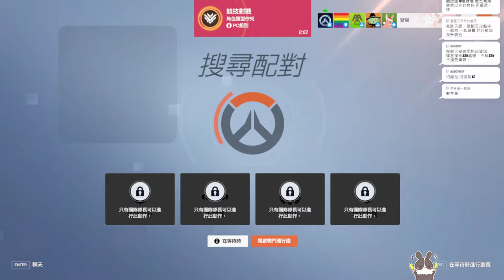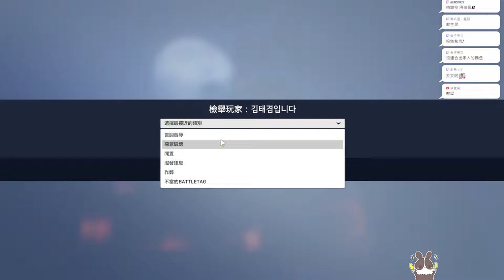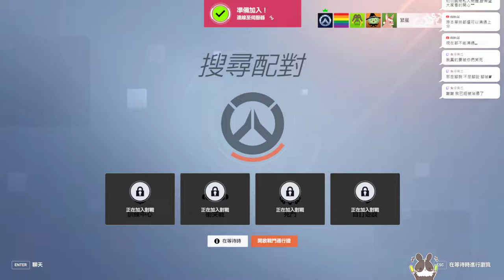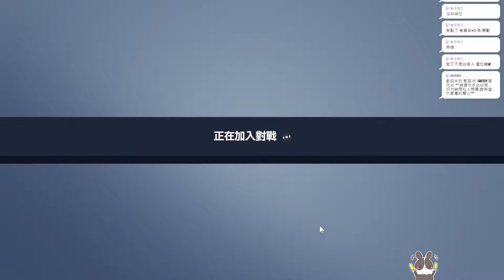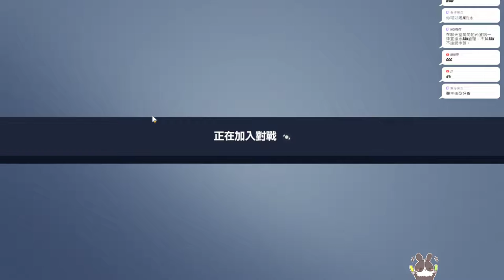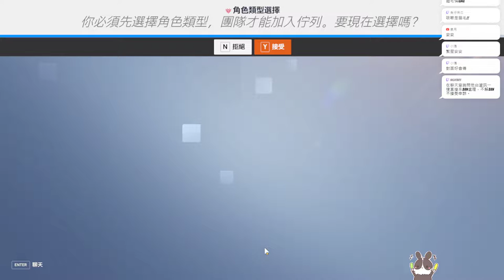【繁星】鬥陣特攻2 悲傷爬分 2022 11 6